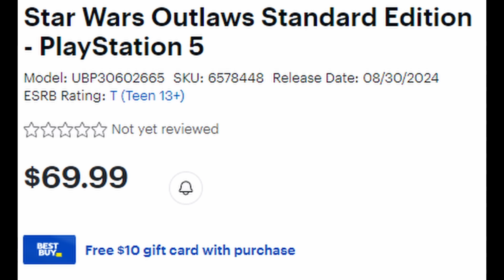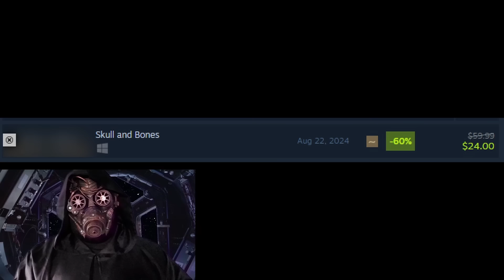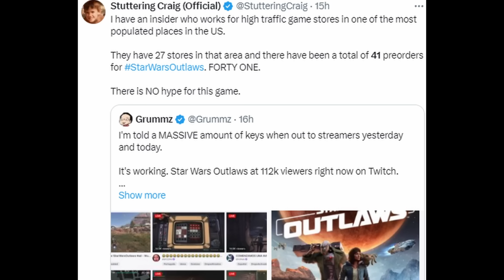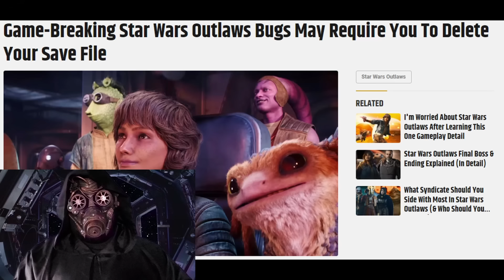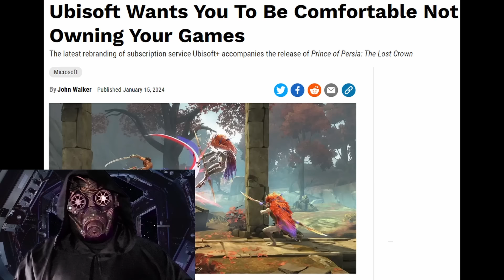Star Wars Outlaws is FLOPPING. Awful Pre-Order numbers push retailers to CUT BACK on orders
Star Wars Outlaws is available to play for people who pre-ordered the gold edition of the game, but it looks like the numbers are not doing well for Ubisoft. Retailers are reporting that the pre-order numbers are so low they are cutting back on ordering many copies of the game. Skull and Bones, from earlier this year, spooked them when it comes to Ubisoft. And Best Buy already has a sale on the game.

Our space pirate fleet is growing rapidly, and we'd love to have YOU as a member of the crew.